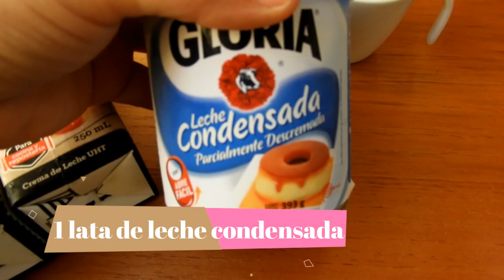TORTA HELADA DE GALLETA VAINILLA súper deliciosa!!!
Hola amigos, hoy les traigo esta delicia de pastel helado, te va a encantar, te animo lo prepares es súper fácil, los ingredientes lo consigues en cualquier tiendita de tu casa y vas a quedarte con esta riquísima receta.

Si tenes algún pedido de alguna receta o algo que quisieras ver en mi canal, no dudes en dejarme un comentario.